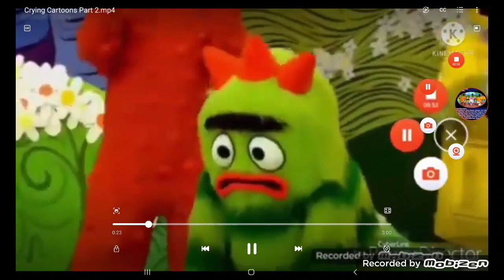Crying Cartoons Part 4